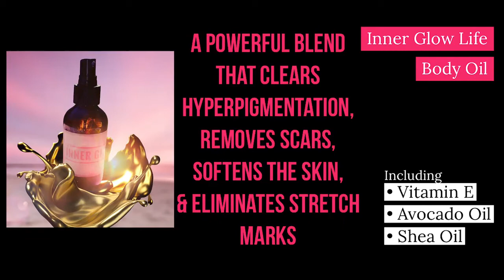Inner GLow Life Signature BDY Oil feels...ahhhhh! GLOW!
Such a beautiful, breezy, silky, smmoth day with Inner Glow Signature BDY Oil. The smell is divine!